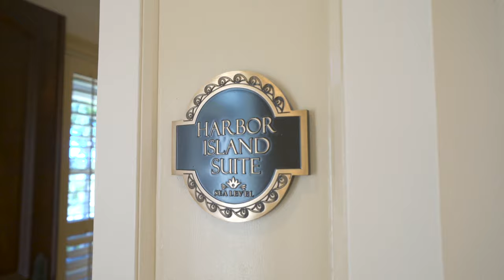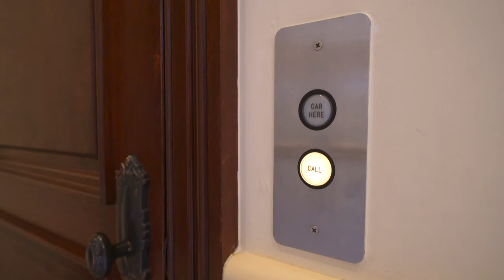Sold | Grand Waterfront Estate on Paradise Island, Bahamas | Damianos Sotheby's International Realty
Located in the exclusive gated community of Ocean Club Estates on the aptly named Paradise Island, Sea Level is an impeccably built and maintained residence set on just under one acre of waterfront on scenic Nassau Harbour. This spectacular residence is being offered at only $14,900,000, well below the appraised value of $20,000,000.
Sea Level is a six-bedroom, ten-bath home measuring 11,600 square feet with a total of 17,250 under cover and a view of paradise from every location. Highly engineered and well designed, this two-story property offers smart home features in a comfortable and luxurious setting. Impeccable materials including pecky cypress, marble, mahogany and stone are interspersed throughout the home. Dozens of floor-to-ceiling windows and double French doors ensure a bright and sunlit interior with fantastic views of the water and sunsets. Details include a mix of well thought out spaces including a deluxe kitchen with breakfast room, covered outdoor kitchen entertainment area, hotel quality guest rooms, formal and casual dining rooms, spacious family rooms and private balconies on which to hideaway. The house is also complemented with a library/office, gym with private bath and a pirate ship themed theatre. At the gated front entrance of the home a three-car garage flanks the marble driveway, impressive stone stairwell and enchanting koi ponds.
This spacious residence epitomizes resort living both indoors and out. There is 153’ of protected waterfront including a sprawling backyard with swimming pool and waterfall. The exterior of the property offers multiple areas designed for alfresco dining and entertaining. The outdoor walk up bar connects to a bridge to the Gazebo aside the pool and spa. Sea Level is also a boaters dream! 220’ of dockage is protected by a breakwater with a boat lift and ample space for all of your water toys.
The gated community of Ocean Club Estates offers outstanding security and total privacy. The resort lifestyle is further enhanced as residents have membership privileges to the on-site beach club with restaurant and bar along with access to the Ocean Club Golf Club featuring the highly rated ocean-framed Tom Weiskopf golf course. Ocean Club Estates residents are also granted access to the exclusive facilities at the nearby Four Seasons Ocean Club Hotel and Atlantis Hotel & Casino Resort & Waterparks, both a short walk or golf cart ride away.

Sea Level is the complete package for living the island lifestyle in comfort, ease and style. Paradise awaits you.